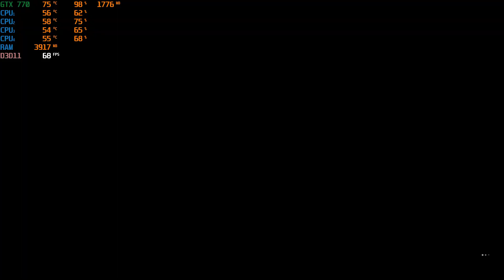Overkill's The Walking Dead | GTX 770 2GB | i5-3570K | 8GB | Ultra-High settings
GTX 770 2GB / i5-3570K@4.2GHz / 1920x1080 / GeForce Game Ready Driver: 436.15

AMD phenom x4 945, 955, 965, 970, 980 Black edition BE, AMD Sempron 2650, AMD Athlon 5350 OEM, FX 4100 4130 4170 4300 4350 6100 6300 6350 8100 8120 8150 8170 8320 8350 Intel Pentium G3250 Intel core i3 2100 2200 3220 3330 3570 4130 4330 i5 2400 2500k 3350P 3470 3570k 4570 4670, i7 2600k 2700k 3770k 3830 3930k 3960x 4770k 4820k 4930k 4960x 5820k 6600k 6700k Sandy bridges Ivy Bridges Haswell Broadwell Skylake. mass effect andromeda gtx770 Microsoft Windows Vista 64-bit Windows 7 64-bit Windows 8/8.1